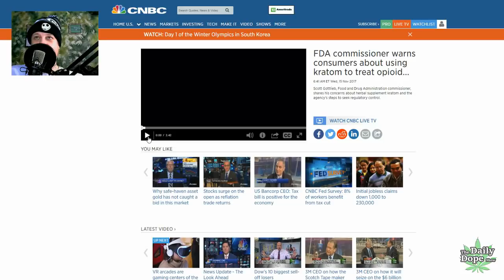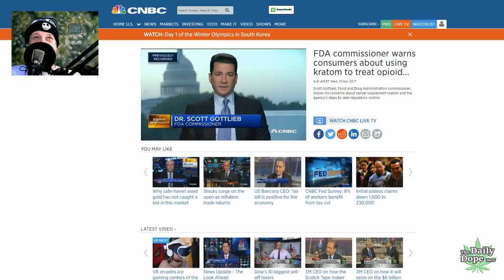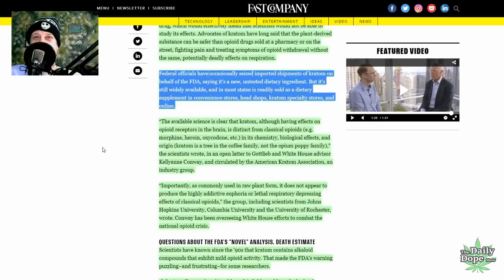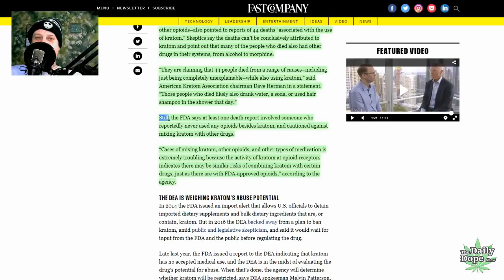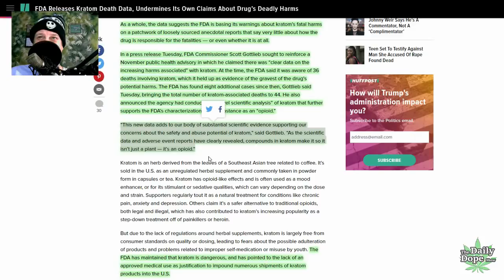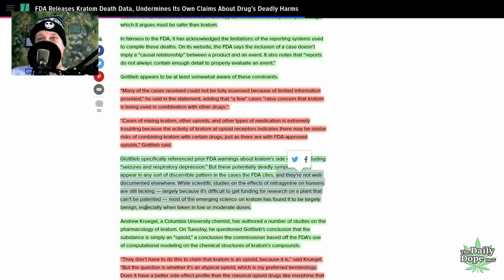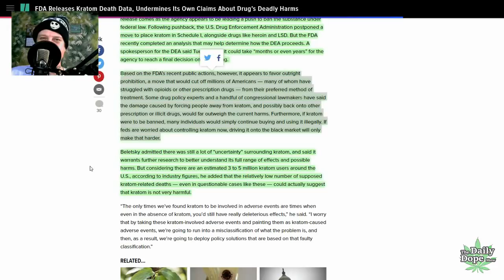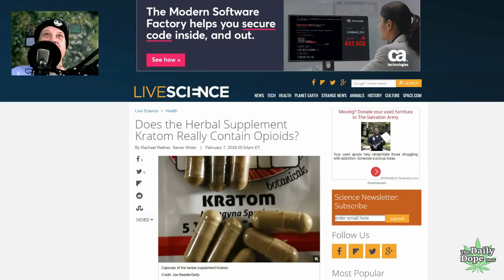FDA vs. Kratom: HUGE UPDATE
In this update, we will watch FDA Commissioner Scott Gottlieb continue throwing Kratom under the bus. All signs are beginning to point to a sooner-rather-than-later federal crackdown on the Natural substance that has between 3 and 5 million users in the US. The FDA has called Kratom an Opioid, basically lumping it in to the new Monster of the Drug War. All signs are pointing to a not-too-distant future designation of Kratom as a Schedule 1 substance in the CSA. The evidence that the FDA is presenting consists of Computation Models (WTF?) and 44 Deaths, of which, ALL 44 are unclear as to why Kratom is listed as having anything at all to do with them.

So while hundreds of people die every day from FDA regulated pills, and millions of people are using this safe and effective herb to avoid opioids, the FDA wants the DEA to Ban Kratom.

I got nothing on this, once again. I really wish there was something more we the people could do, but there isn't anyone breaking the government's back with bags of money trying to stop this shit.

More updates on this situation are surely coming.